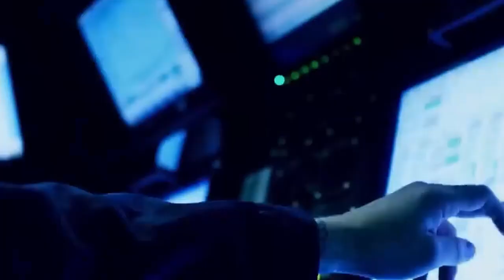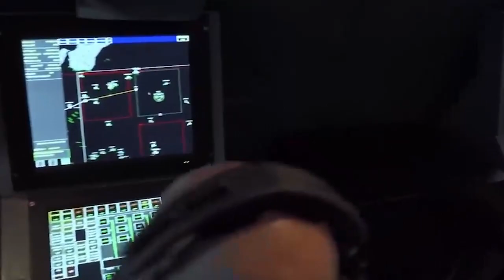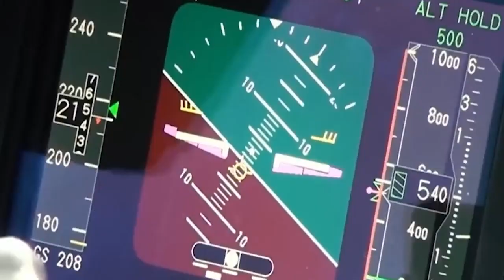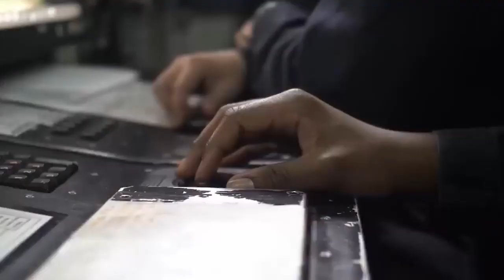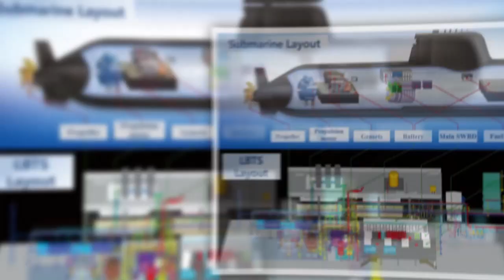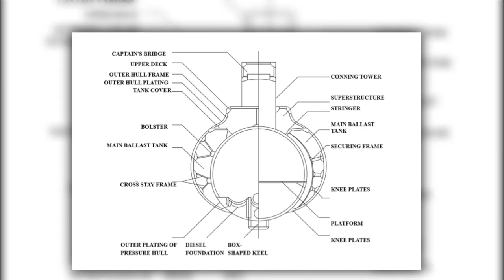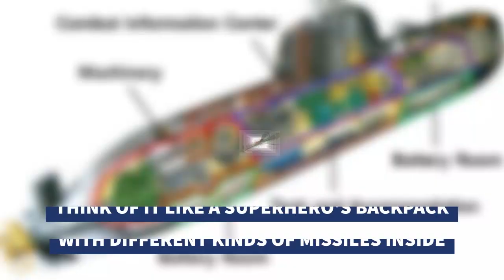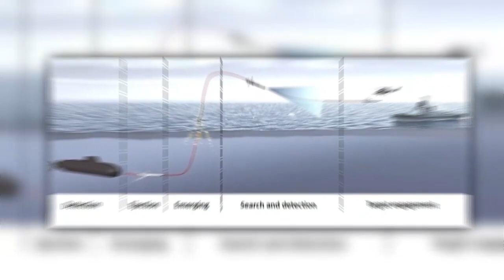Us Navy's Top Secret Nuclear Submarine Nobody is Talking About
Submarines, once primitive vessels beneath the waves, have undergone a remarkable evolution, emerging as highly advanced multi-role platforms. In today's era, these underwater behemoths possess the capability to strike remote targets thousands of miles away with pinpoint accuracy. Among the myriad of cutting-edge technologies integrated into the engineering of submarines, the ability to track targets stealthily has gained unprecedented traction. In this detailed exploration, we delve into the depths of innovation to unravel the technological marvels of the US Navy submarines.

Taggs: submarine,us submarine,us submarine in action,us submarine ohio class,us submarine firing missiles,us submarine attack,us submarine israel,nuclear submarine,nuclear strike,us army,us navy,us navy israel,navy,biggest submarine,largest submarine,nuclear ballistic missile submarine,nuclear-powered ballistic missile submarines,top,secret,nobody knows